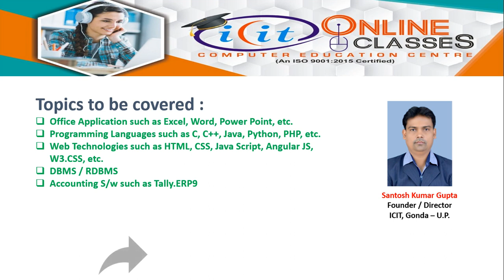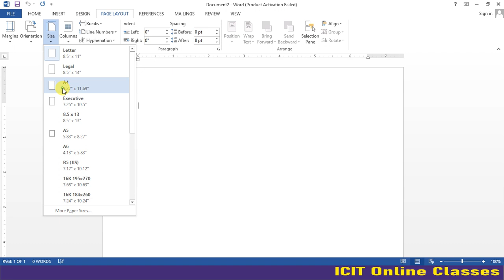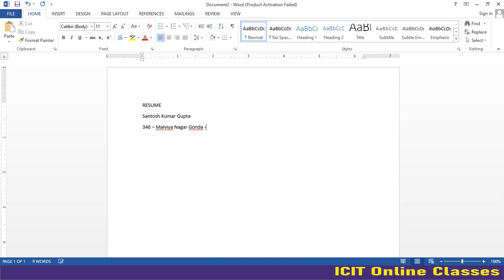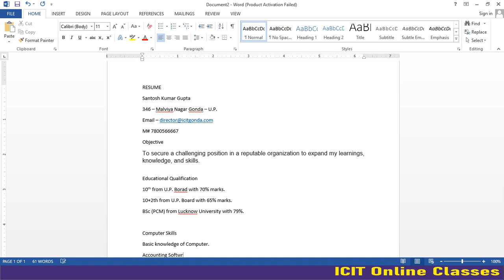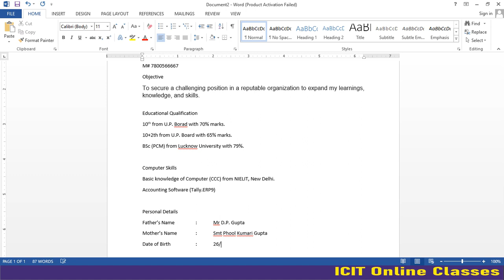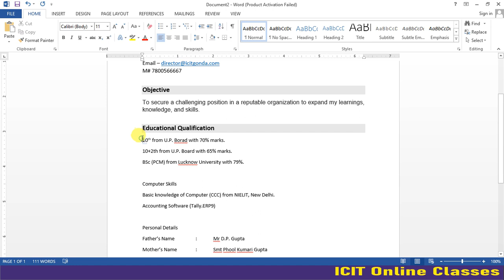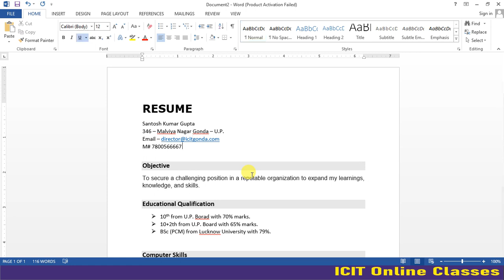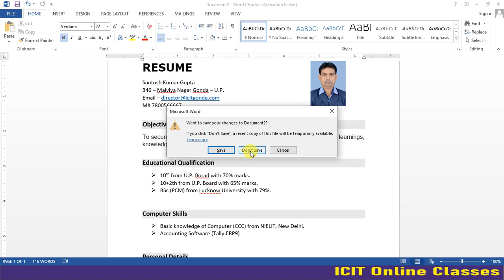MS WORD | Building RESUME in only 15 Minutes | Online Lecture | In Hindi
To build RESUME in only 15 Minutes in Hindi